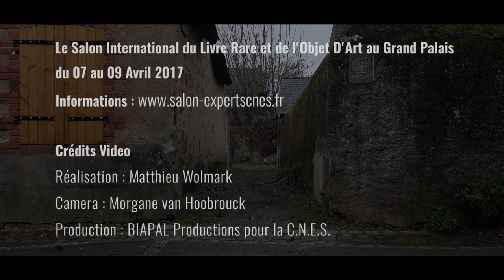Portraits d'Experts - Henry-Bertrand Collet- Meubles et sièges du XVIIIe siècle- St Denis d'Anjou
Henry-Bertrand Collet, spécialiste du mobilier XVIIIème de père en fils, nous ouvre les portes de son atelier et partage à l'aide de trois exemple (deux commodes et un siège), dans le détail des bronzes, clous, vis, serrures, dorures et autres estampilles, la finesse de son métier de restaurateur, de courtier et d'expert. Une plongée dans le monde des chef-d'œuvres du mobilier XVIIIème.

Henry-Bertrand Collet sera présent pendant toute la durée du Salon du 7 au 9 avril 2017.

Réalisation video : BIAPAL Prod. pour la Experts CNES​